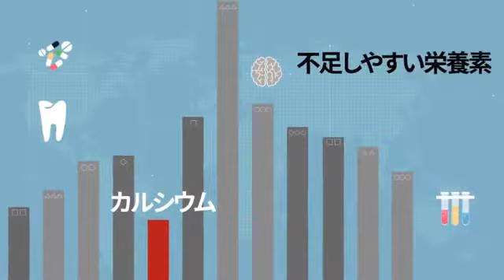Atomy Chewable Calcium | Supplement